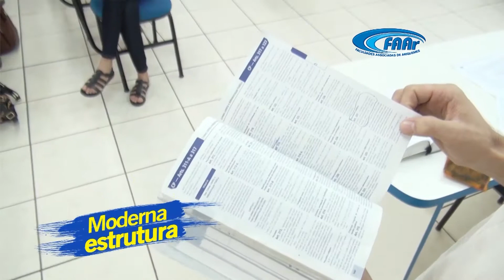O tema desta semana foi: Morte | (Momento Terapia 03/04/2018)